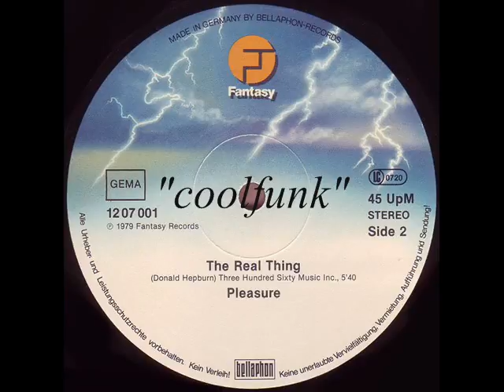Pleasure - The Real Thing (12" Funk 1979)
Funk

The Real Thing (12" Funk 1979)